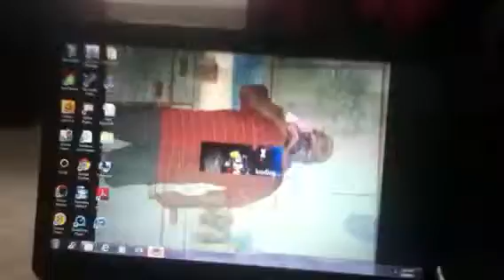Let's play pokemon lost silver part.1,MY EFFIN LAPTOP DIED!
The MV was made by me...on my dsi. Today were playing pokemon lost silver. DON'T BE HATEIN!!! Lol my laptop sucks. :P